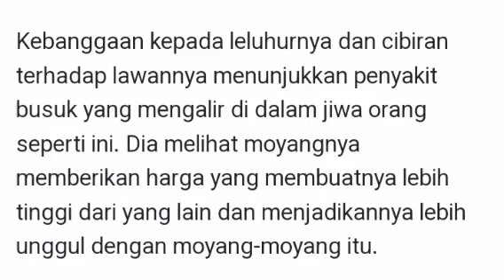NGAKU KLUARGA NABI.SUKA MNCIBIR ORG LAIN AHLQNY BURUK TNDA BUSUK HTINYA ITULAH PRUSAK KMULYAN NABI.